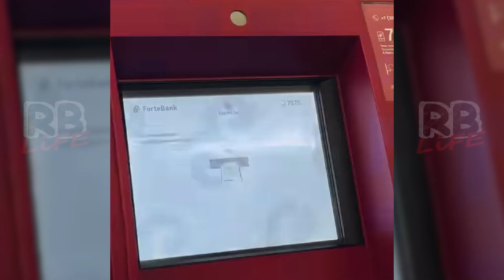Машина Таңдап Сақалы Өсіп Кетті / ННН